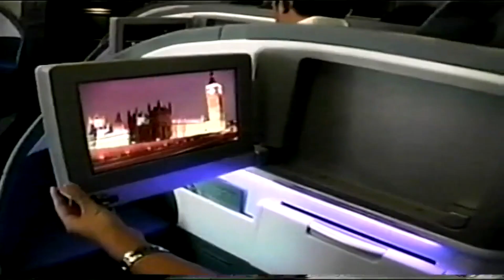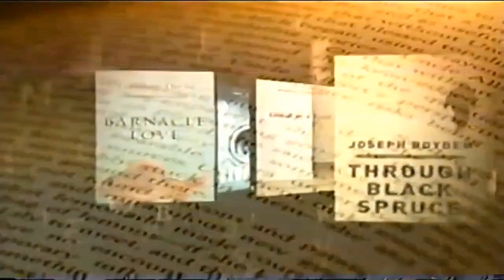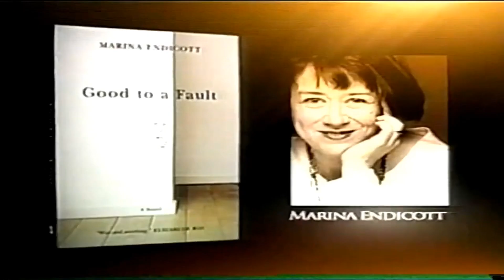CTV (Canada) Bumpers & Promos (November 14, 2008)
Credit to greendayrock.
For USNATV2007, GH32143, Marcus Montgomery's Logo Archive, and Valve.